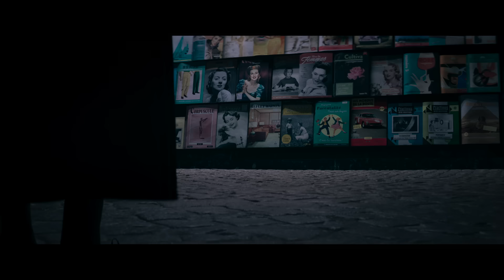தி நன் 2 (THE NUN 2) – OFFICIAL TAMIL TRAILER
செப்டம்பர் 8 அன்று, த கான்ஜுரிங் யுனிவெர்ஸின் மிகப் பெரிய தீய சக்தி திரும்ப வருகிறது. TheNun2 in English, Hindi, Tamil & Telugu.

1956 – France. A priest is murdered. An evil is spreading. The sequel to the worldwide smash hit follows Sister Irene as she once again comes face-to-face with Valak, the demon nun.

Michael Chaves (“The Conjuring: The Devil Made Me Do It”) directs, from a screenplay by Ian Goldberg & Richard Naing (“Eli,” “The Autopsy of Jane Doe”) and Akela Cooper (“M3GAN,” “Malignant”),with a story by Cooper, based on characters created by James Wan & Gary Dauberman.

The Safran Company’s Peter Safran and Atomic Monster’s James Wan produce, continuing their collaboration as filmmakers on all of the previous “Conjuring” films. “The Nun II” is executive produced by Richard Brener, Dave Neustadter, Victoria Palmeri, Gary Dauberman, Michael Clear, Judson Scott and Michael Polaire.
Joining Chaves behind the camera are director of photography Tristan Nyby (“The Conjuring: The Devil Made Me Do It,” “The Dark and the Wicked”), production designer Stéphane Cressend (“Les Vedettes,” “The French Dispatch”), editor Gregory Plotkin (2022’s “Scream,” “Get Out”), visual effects producer Sophie A. Leclerc (“Finch,” “Lucy”) and costume designer Agnès Béziers (“Oxygen,” “The Breitner Commando”), with composer Marco Beltrami (2022’s “Scream,” ”Venom: Let There Be Carnage”) providing the score.

“The Conjuring” Universe is the highest grossing horror franchise in history with $2+ billion worldwide. Globally, four of “The Conjuring” Universe titles have earned more than $300 million worldwide each (“The Nun,” $366 million; “The Conjuring 2,” $322 million; “The Conjuring,” $320 million; “Annabelle: Creation,” $307 million), and all seven have each grossed more than $200 million. “The Nun” is the top-earning film in the franchise, with more than $366 million worldwide.

New Line Cinema presents an Atomic Monster / Safran Company production, “The Nun II,” distributed worldwide by Warner Bros. Pictures. It is set to open in cinemas in India on September 8, 2023.